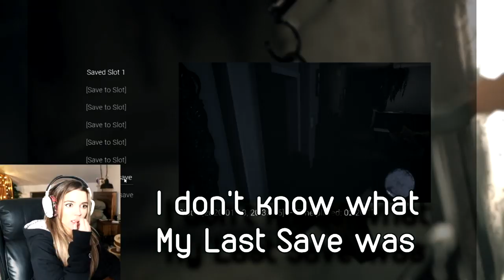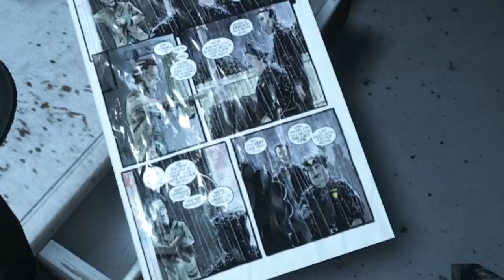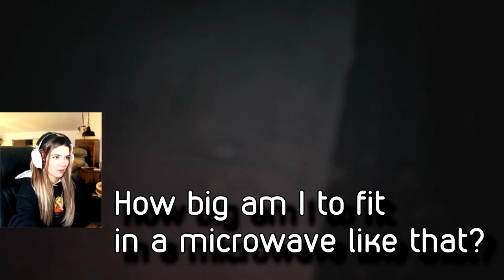AM I IN A MICROWAVE? BAKED BY DOLORES | VISAGE Playthrough Part 2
Alrighty here you have it, Dolores chapter, Part 2!! This is an edit from one of my twitch streams! Here, I finally start figuring stuff out lol, after failing a million times bc Dolores has it OUT FOR ME!! Good times though, I hope you guys enjoy!!

Welcome to my gaming / secondary fun channel, hope you guys enjoy the video!! Let me know what else you'd like to see me play!! :D